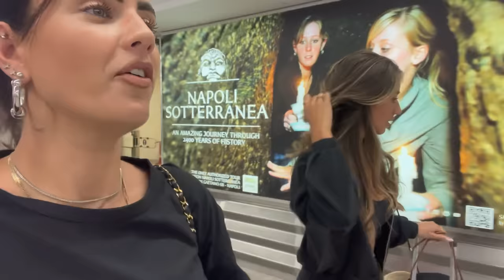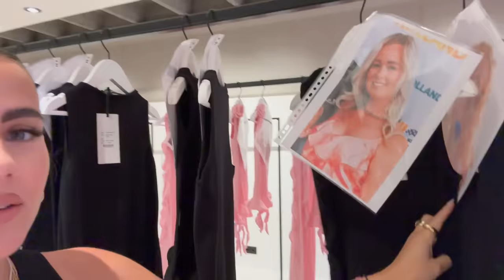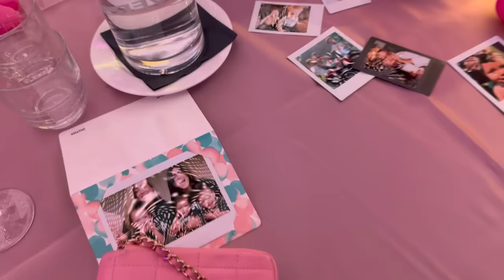LET'S GO TO ITALY! SNEEK PEAK NEW COLLECTION- REINDERS WEEKVLOG #141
Gaan wij richting Positano en Capri om onze aller nieuwste zomer collectie te shooten waar wij zo onwijs trots op zijn! Je ziet veel Sneek peaks voorbij komen en de prijzen van deze collectie zijn erg betaalbaar! Verder laten we een heerlijke gezichtsbehandeling doen bij Bloyinstitute, hebben we de Reinders Roses patels shoot met heel veel power mommies:
Rome, Harley, Danielle & Maybritt, Jerney, Laura Ponticorvo, Zeycan, Channah Koerten, Ann Dominique , Chanel Soree, Samantha Charrak.

Verder hebben we een geweldig event van Friends of the Brands mom edition!

Luvvvvv Reinders ♥!